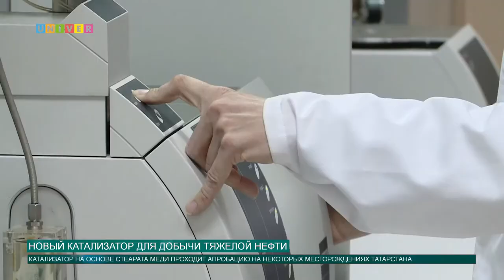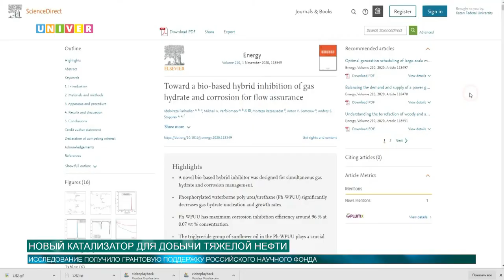НОВЫЙ КАТАЛИЗАТОР ДЛЯ ДОБЫЧИ НЕФТИ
Добыча и переработка тяжелой нефти создают множество непростых задач. Но ученые Казанского федерального университета предложили эффективное средство решения.